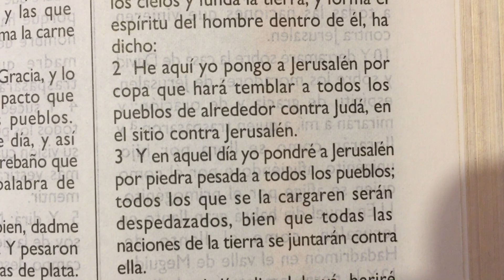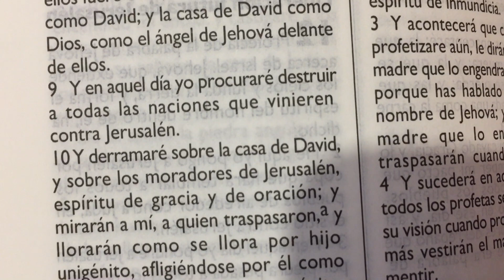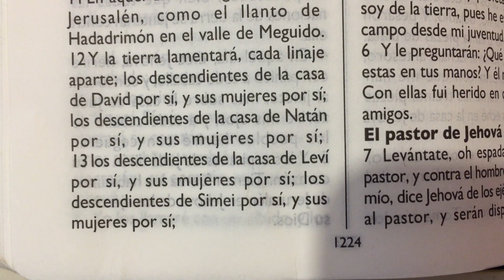La Biblia Zacarías 12 “ Liberación futura de Jerusalén “